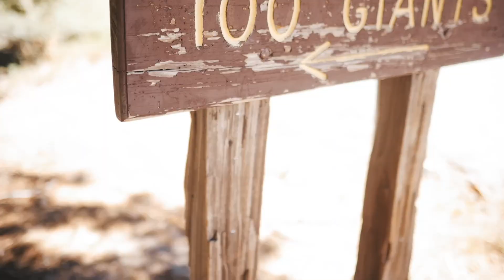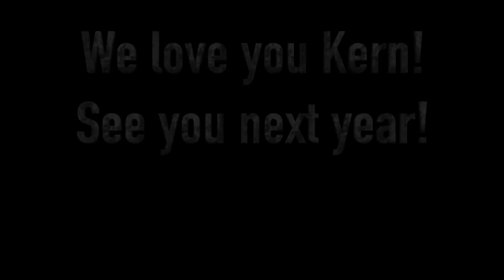Kern River 2023